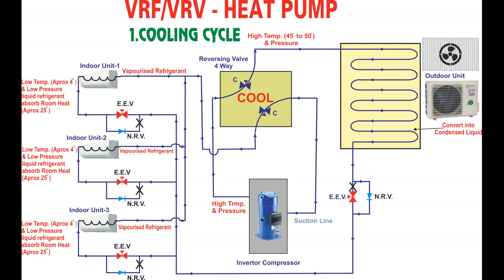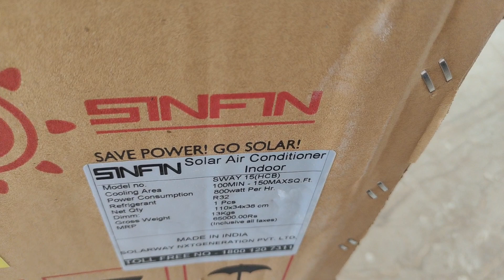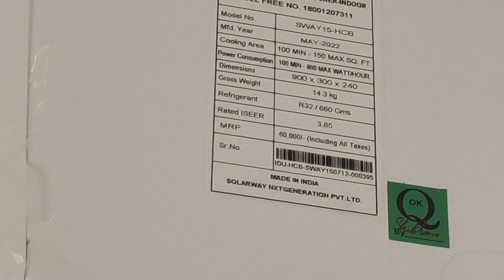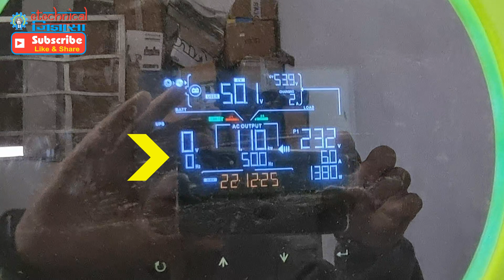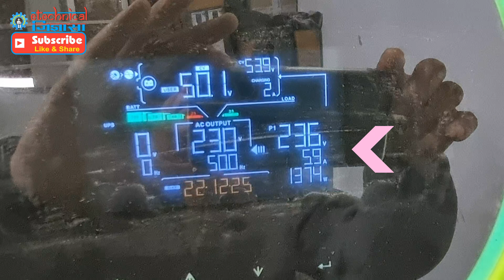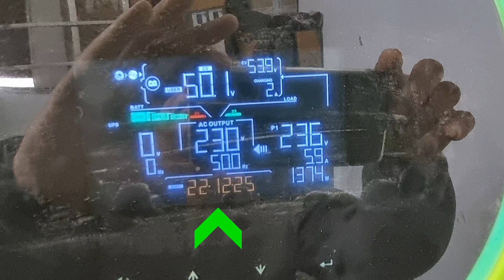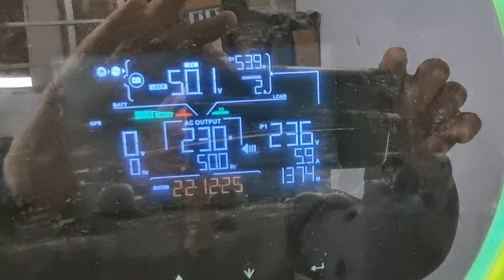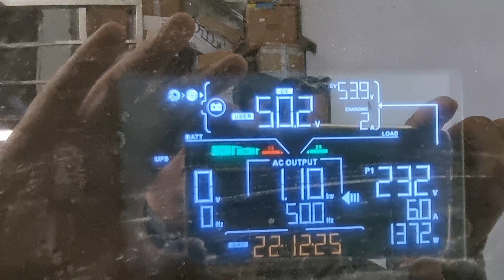Solar Hot & Cold AC for Summer and Winter | Solar Hot & Cold Air Conditioning: What You Need to Know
In this video, I will show you the actual very low consumption of electricity in Solar Hot & Cold AC.  Solar Hot & Cold Air Conditioning: What You Need to Know. Solar Hot & Cold AC for Summer and Winter.

My Digital Products
Boya mic by-M1
Low budget mic
My tripod (stand)